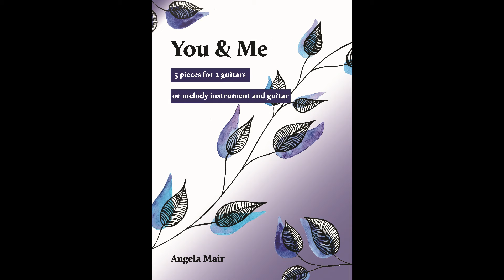Loving Heart (from "You & Me") - Angela Mair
Welcome to "Loving Heart" of my collection "You & Me" for 2 players (2 guitars or melody instrument and 1 guitar)! Soon we celebrate Valentine's Day - the day of flowers, love, hearts and friendship, I dedicate this piece to this special day and to people we associate with this day.
Have fun listening and/or playing with your beloved ones!
Angela

Herzlich willkommen zu "Loving Heart" aus meiner Sammlung "You & Me" für 2 Spieler (Gitarrenduo oder Melodieinstrument + 1 Gitarre)! Übermorgen feiern wir den Tag der Blumen, der Liebe, der Herzen, der Freundschaft - Valentinstag! Mein Stück widme ich diesem Tag und den Menschen, die wir damit verbinden.
Viel Freude beim Hören und/oder Spielen mit euren Liebsten!
Angela